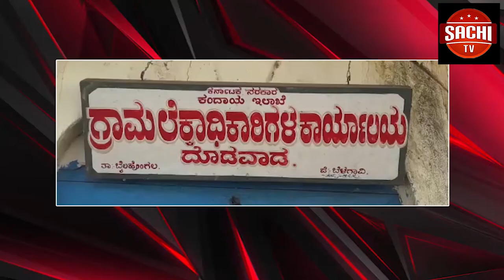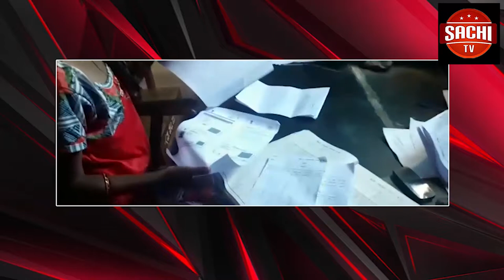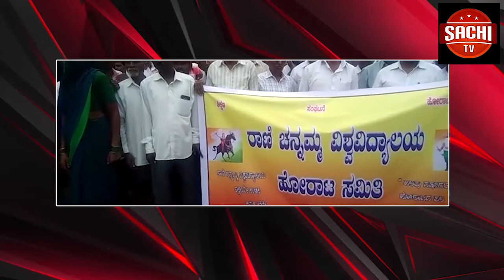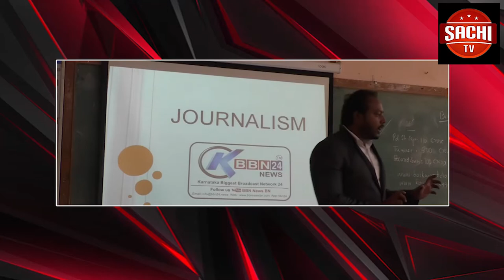ಗ್ರಾಮ ಲೆಕ್ಕದಿಕಾರಿಗಳು ಕಚೇರಿಗೆ ಬಾರದೇ ನೆರೆಸಂತ್ರಸ್ತರ ಪರಿಹಾರದ ದಾಖಲೆಗಳನ್ನು ಪರಿಶೀಲಿಸಲು ಶಾಲಾ ಮಕ್ಕಳನ್ನು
ಗ್ರಾಮ ಲೆಕ್ಕದಿಕಾರಿಗಳು ಕಚೇರಿಗೆ ಬಾರದೇ  ನೆರೆಸಂತ್ರಸ್ತರ ಪರಿಹಾರದ ದಾಖಲೆಗಳನ್ನು  ಪರಿಶೀಲಿಸಲು ಶಾಲಾ ಮಕ್ಕಳನ್ನು ಬಿಟ್ಟು, ಬೇಜವಾಬ್ದಾರಿ ತೋರುತ್ತಿರುವ ಸ್ಥಿತಿ.
 ಈಗಾದರೆ ನಿಜವಾಗಿಯೂ ಈ ನೆರೆ ಸಂತ್ರಸ್ತರಿಗೆ ಪರಿಹಾರ ದೊರಕುತ್ತಾ?   👍
ಕಂದಾಯ ಸಚಿವರೇ ಏನು ಮಾಡ್ತಾ ಇದ್ದೀರಾ?
ಸ್ಥಳ: ಬೈಲಹೊಂಗಲ ತಾಲ್ಲೂಕಿನ ದೊಡ್ಡವಾಡ
📹ಹೌದು ಮೊದಲೇ ನಮ್ಮ ಉತ್ತರಕರ್ನಾಟಕದ ಬಹುತೇಕ ಜಿಲ್ಲೆಗಳ ಜನತೆ ಭೀಕರ ಮಳೆ, ನದಿಗಳ ಪ್ರವಾಹದಿಂದ ತತ್ತರಿಸಿಹೋಗಿದ್ದಾರೆ. ಸಾಕಷ್ಟು ಮನೆಗಳು ನಾಶವಾಗಿ, ಬೆಳೆದ ಬೆಳೆಗಳು ನೀರಿನಲ್ಲಿ ಮುಳುಗಿ ಹೋಗಿವೆ. ಇನ್ನೂ ಜನರ ಜೀವನದ ಸ್ಥಿತಿ ಬೀದಿಗೆ ಬಂದು ನಿಂತಿದೆ. ಈಗಿರುವಾಗ  ಸರ್ಕಾರವು ಸಂತ್ರಸ್ತರಿಗೆ ಪರಿಹಾರ ಕೊಡುವುದಕ್ಕೆ ಮುಂದಾಗಿದೆ. ಆದರೇ ಬೆಳಗಾವಿ ಜಿಲ್ಲೆಯ ಬೈಲಹೊಂಗಲ ತಾಲ್ಲೂಕಿನ ದೊಡ್ಡವಾಡ ಗ್ರಾಮದ ಗ್ರಾಮ ಲೆಕ್ಕದಿಕಾರಿಗಳ ಕಚೇರಿಯಲ್ಲಿ ಗ್ರಾಮ ಲೆಕ್ಕಾದಿಕಾರಿಗಳು ಕಛೇರಿಗೂ ಬಾರದೇ ಮುಗ್ದ ಶಾಲಾ ಮಕ್ಕಳನ್ನು ಉಪಯೋಗಿಸಿಕೊಂಡು ಕಚೇರಿಯಲ್ಲಿ ರೈತರ ದಾಖಲೆಗಳನ್ನು ಪರಿಶೀಲಿಸಿ ಆಕೊಂಡು ಅವರಿಂದ ಮಾಹಿತಿ ಸಂಗ್ರಹ  ಮಾಡುತ್ತಿದ್ದಾರೆ. ಇನ್ನೂ ಗ್ರಾಮ ಸೇವಕರು ನೆಪ ಮಾತ್ರಕ್ಕೆ ಇದ್ದು. ಗ್ರಾಮ ಲೆಕ್ಕದಿಕಾರಿ ಗಳು ಕಚೇರಿಗೆ ಬಾರದೇ ಈ ರೀತಿ ಮಾಡುತ್ತಿರುವುದು ನೋಡಿದರೇ ನಿಜವಾಗಿಯೂ ಸಂತ್ರಸ್ತರಿಗೆ ಕಣ್ಣೀರು ಒರೆಸುವಲ್ಲಿ ಎಷ್ಟು ಶ್ರಮ ಹಾಕುತ್ತಿದ್ದಾರೆ ಎಂಬುದು ಗೊತ್ತಾಗುತ್ತಿದೆ.  ಹಾಗೂ  ಈ ವರದಿ ನೋಡಿದರೇ ಸರ್ಕಾರ ಹಾಗೂ ಜಿಲ್ಲಾಡಳಿತ  ಮುಕ್ತ ಮನಸ್ಸಿನಿಂದ  ನೊಂದವರಿಗೆ ಪರಿಹಾರ ಕೊಡಲು ಉದಾಸೀನ ಮಾಡುತ್ತಿರುವರೇ ಎಂಬ ಪ್ರಶ್ನೆ ಕಾಡುತ್ತಿದೆ. ಇನ್ನಾದರೂ ಸರ್ಕಾರ  ಪರಿಹಾರದ ದಾಖಲೆಗಳನ್ನು ಪರಿಶೀಲನೆ ಮಾಡುವಲ್ಲಿ  ಉದಾಸೀನ ಮಾಡುತ್ತಿರುವ ಅಧಿಕಾರಿಗಳಿಗೆ ಬಿಸಿ ಮುಟ್ಟಿಸಬೇಕು ಎಂಬುದು ನಮ್ಮ ಅಭಿಪ್ರಾಯ ವಂದನೆಗಳು.  ಶ್ರೀ ಬಸವರಾಜುರವರು. ಪತ್ರಕರ್ತರು ಹಾಗೂ ಹೋರಾಟಗಾರರು.